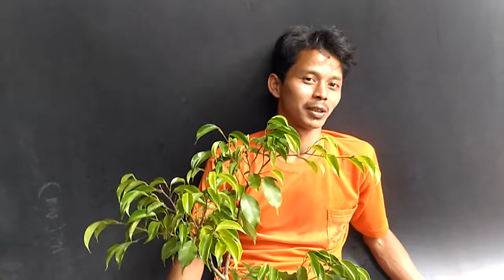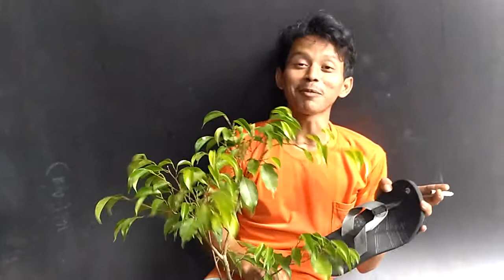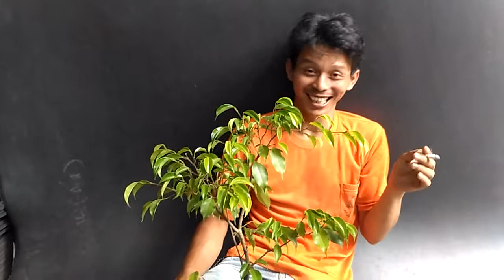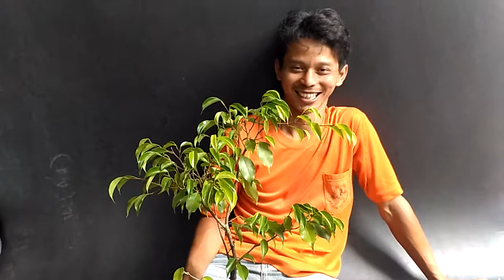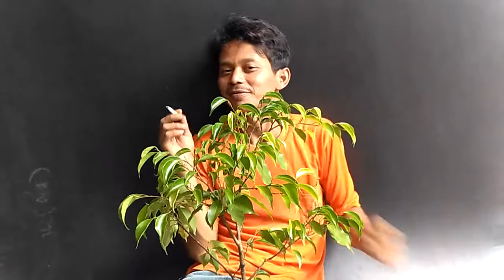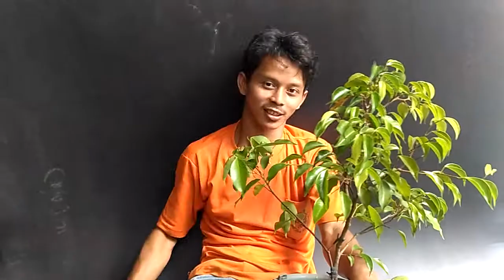Belajar Gerak Dasar Bonsai,Beringin kecil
bonsai beringin
bonsai beringin gabungan
bonsai beringin kimeng juara
bonsai beringin benjamina
bonsai beringin ficus microcarpa

channel ini dibuat ,sebagai dokumentasi saya dalam aktivitas saya, mungkin akan menjadi wawasan tambahan bagi penontonnya.
Saya sangat bersyukur bila apa yang saya sampaikan dapat dimengerti oleh yang menonton video di channel saya,dan bisa di praktekkan di tempat masing masing.

@BelajarBonsai  mas Is ,,Komen dong apa benar apa yg saya lakukan dengan bahan ini?? terimakasih